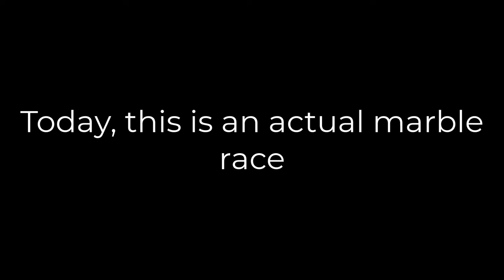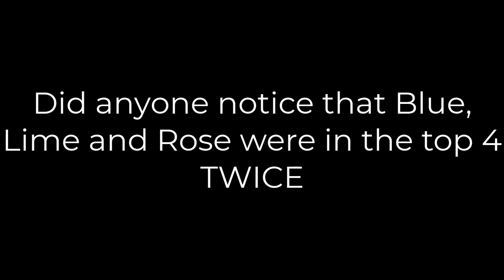The Room Marble Race